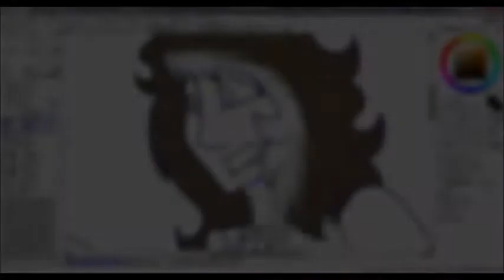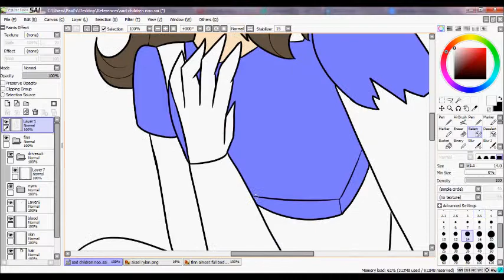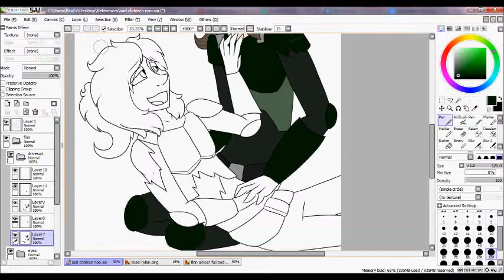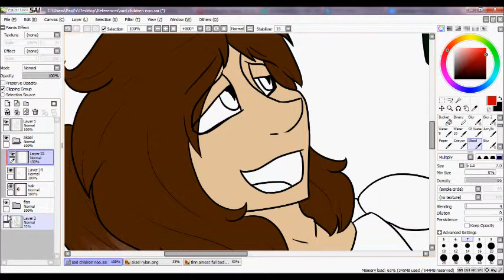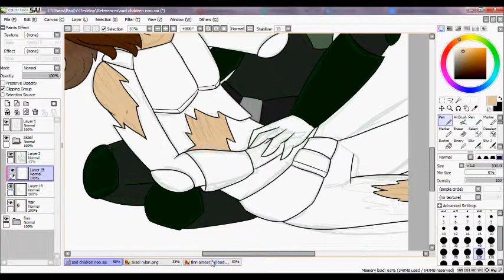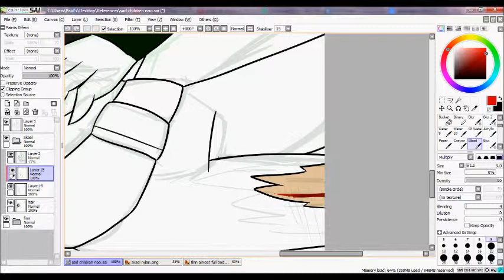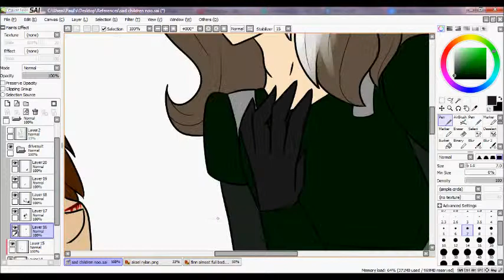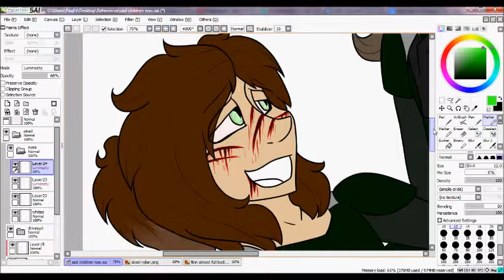Speedpaint: Aksel's Death (Pacific Rim AU)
so these are two jaeger pilots i made for my own pacific rim au, Aksel and Finn. you can read the short story that goes with it on the dA page for the art

music does not belong to me, nor does pacific rim, only the characters~ vuv